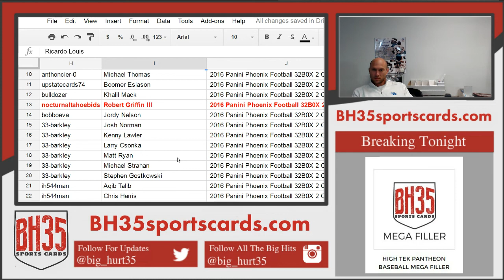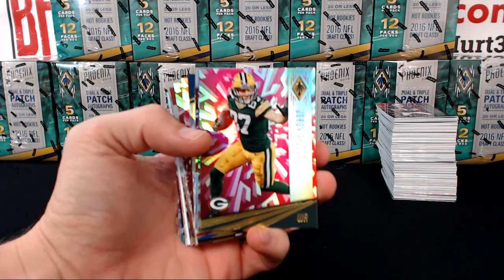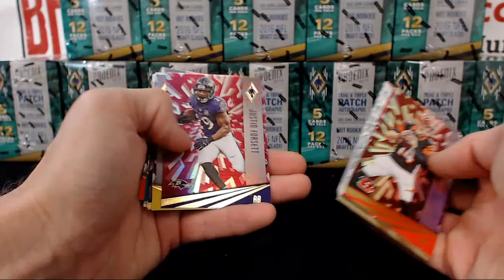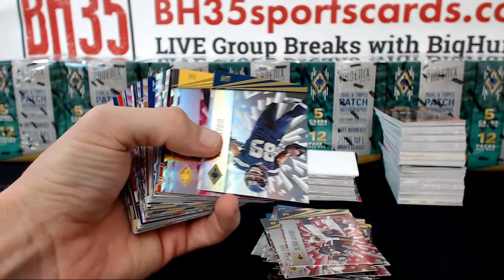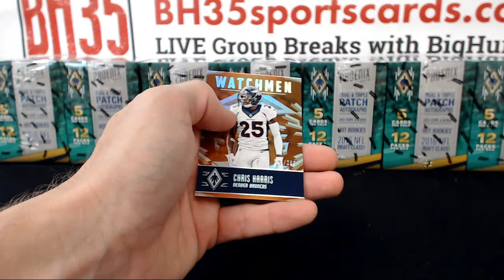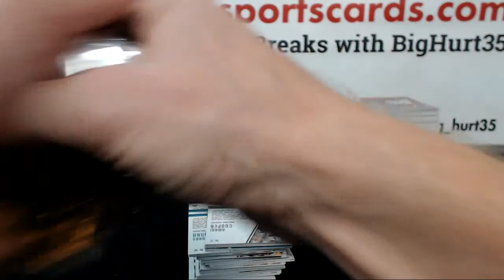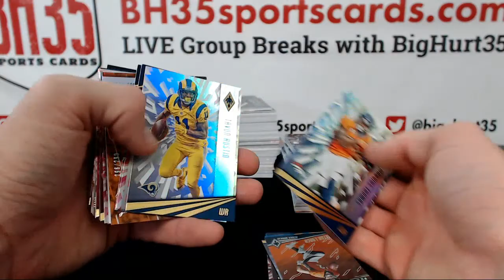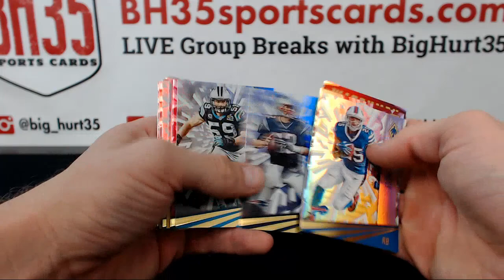Case #1 ~ 2016 Panini Phoenix Football 32B0X 2 CASE BREAK